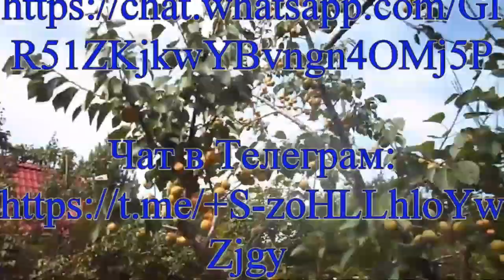В кочующем питомнике Железовых. Серия 2.